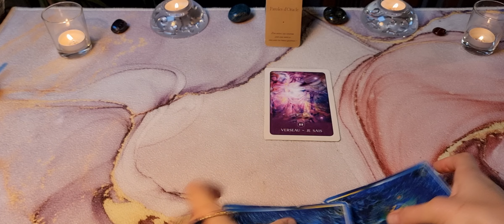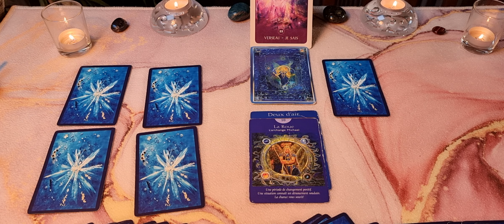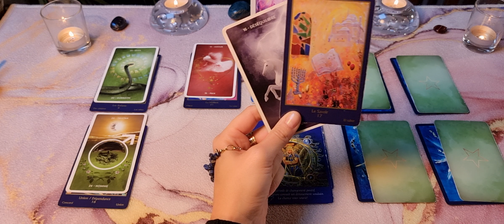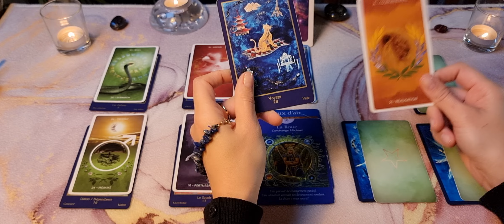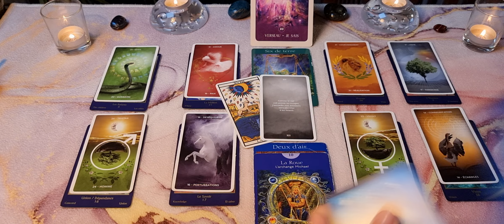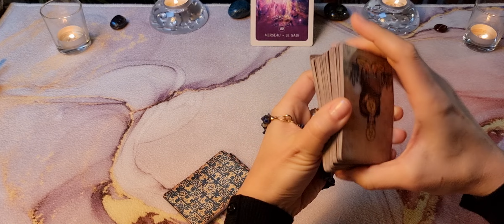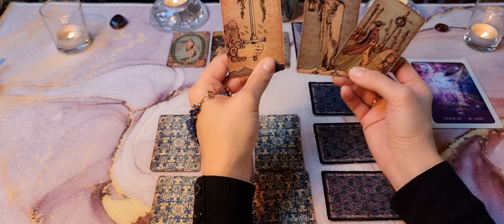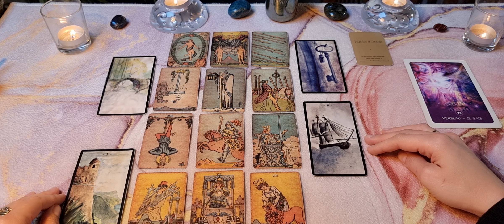♒️ verseau 🧑‍💻 Tirage professionnel 🔮 Guidance et prévisions 💫 Année 2023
Bienvenue sur  @parolesdoracle1866  ,
Je vous propose un tirage professionnel pour vous guider et vous accompagner dans votre vie professionnelle tout au long de cette année 2023 !

Une première partie Guidance, pour identifier votre challenge, votre défi professionnel pour 2023 ! ll s'agit tout d'abord, d'identifier vos forces, vos chances, ce qui jour en votre faveur pour relever ce challenge en 2023.
Ensuite les points qu'il faudrait retravailler ou qui méritent votre attention ; les conditions plus défavorables ou à éviter et qui pourraient vous desservir.
Sachant tout cela, vous serez plus à même d'anticiper ces évènements, d'exploiter vos potentialités et de limiter les écueils.

Dans un deuxième temps, je réalise un tirage prédictif, trimestre par trimestre, pour voir quelle va être l'évolution de votre vie professionnelle.

⏱️ Timing
Guidance : 00:00
Prédictions : 28:30

Gaya

🃏Jeux utilisés :

💛 Tarot de Marseille

💚 Oracle d'Hildegarde

🌹Cartes divinatoires d'Algariel

🩶 Tarot des anges de doreenvirtue

00:00 Introduction
00:30 Guidance pro 2023
28:30 Prévisions pro 2023